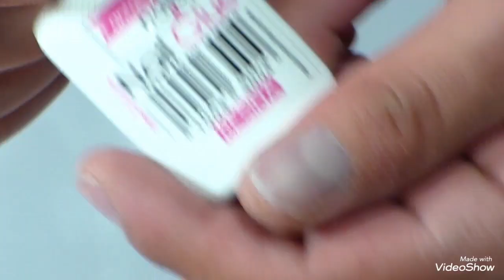Uñas babyboomer ( Colaboracion con Reina Nails )